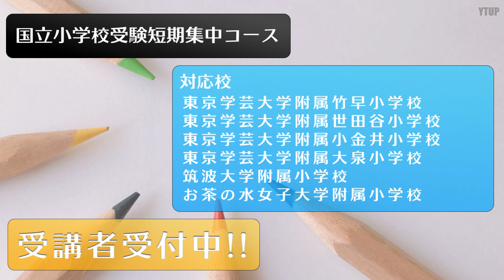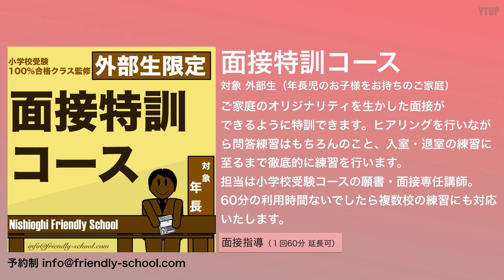【小学校受験】幼児教室・参観型授業の落し穴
西荻願書クリニック

今回のテーマは「幼児教室・参観型授業の落し穴」です。

小学校受験の準備をする際に幼児教室を利用する方も多いと思います。

中には「保護者参加型」の幼児教室もありますが、それはどういったものなのでしょうか？